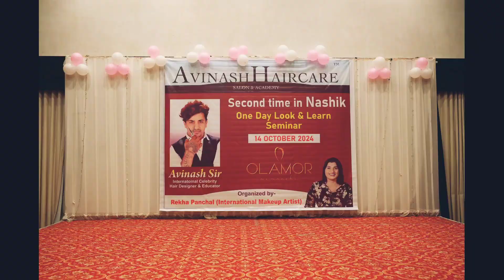Elevate Your Hairdressing Skills Seminar Join Our 2 Day Seminar at Sai Vijay Hotel Nashik 8390633999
Elevate Your Hairdressing Skills Seminar: Join Our 2-Day Seminar at Sai Vijay Hotel, Nashik | Book Now 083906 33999

Avinash Haircare Salon Academy is proud to present a 2-day seminar at Sai Vijay Hotel, Nashik, designed to enhance your hairdressing expertise. Learn from industry experts, master new techniques, and gain valuable insights into the latest trends in hair styling and grooming. Don't miss this opportunity to elevate your career as a hairstylist!